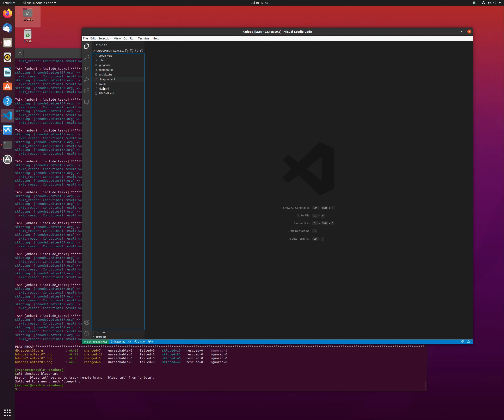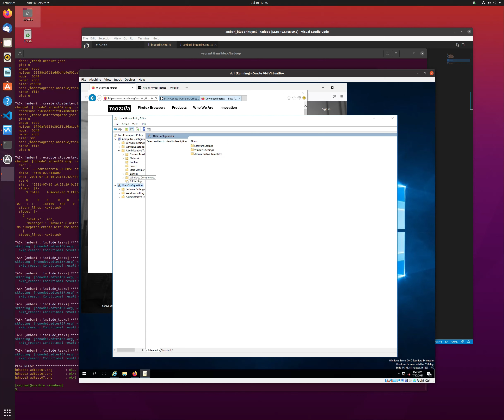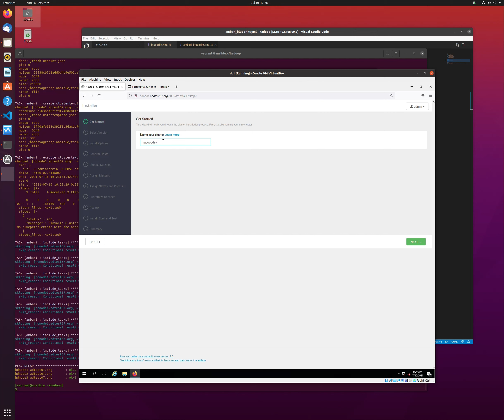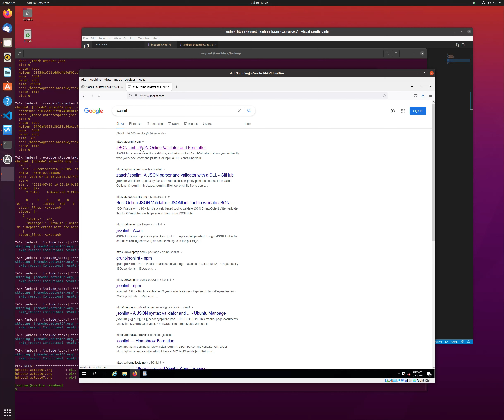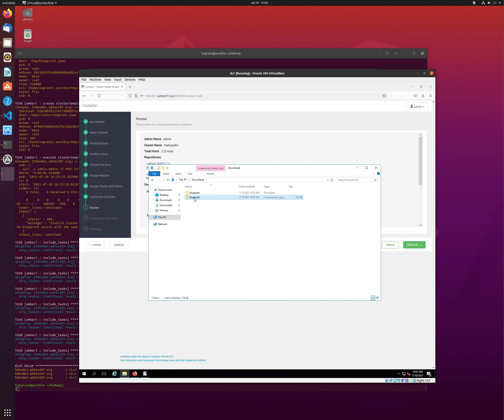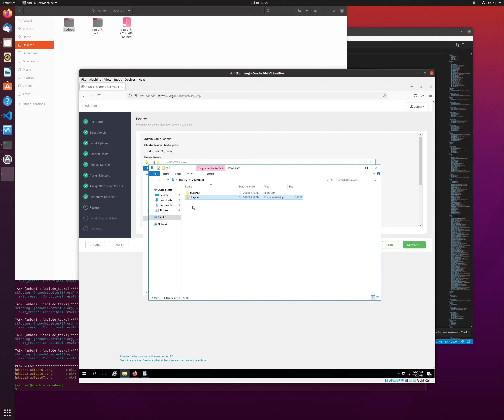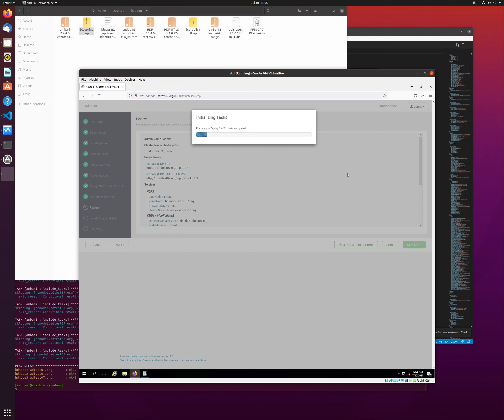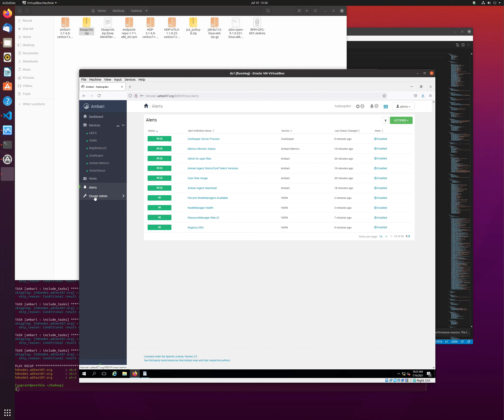Hadoop 6 (creation of blueprint)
Hadoop part 6
Creation of blueprint